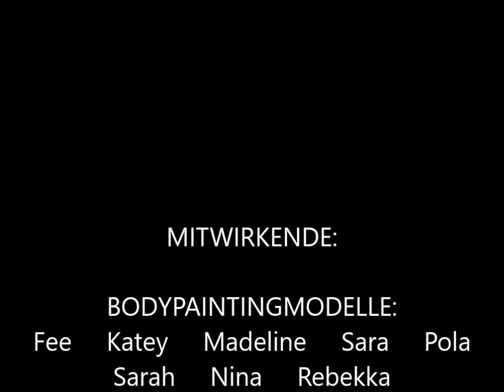MakingOf Motive Wandkalender BODYPAINTING IN NATURE 2019 by Jörg Düsterwald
Ein Zusammenschnitt etlicher MakingOf-Schnipsel zur Produktion der Motive für den Wandkalender BODYPAINTING IN NATURE 2019

Mitwirkende Bodypaintingmodelle
Fee / Katey / Madeline / Sara / Pola / Sarah / Nina / Rebekka

Mitwirkende Fotograf/innen:
Aleksandra Marsfelden / Frank Schneider / Alexander Große-Strangmann / Ann-Kristin Schmidt / Dirk Ludwig / Mike Koppold / Anke Pallokat / Peter Bunn / Thorsten Ohmacht